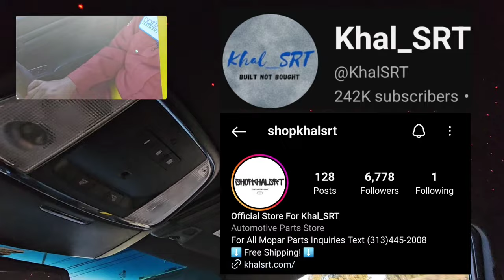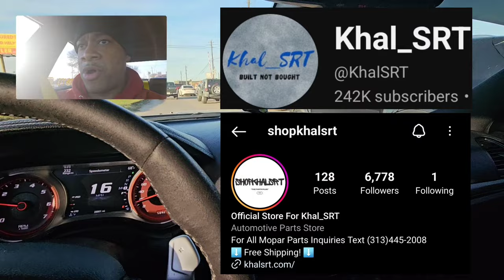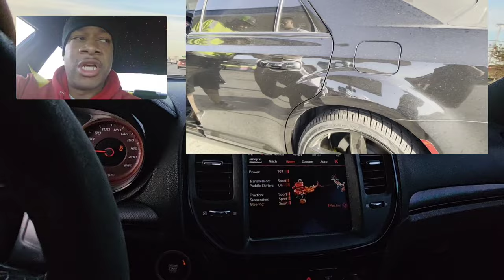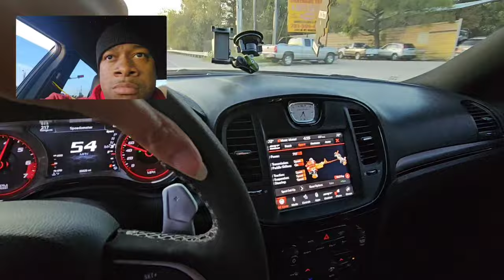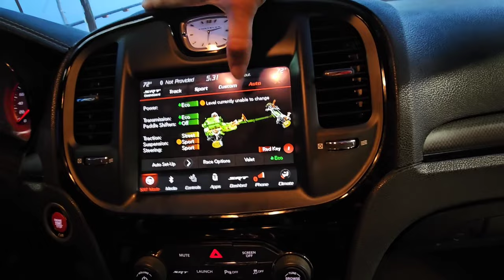TAKING DELEVERY OF MY REDEYE CHRYSLER /OVERALL REVIEW (BUILT BY @KhalSRT )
I'm selling my Custom built Redeye Hellcat Chrysler 300 which was built buy @KhalSRT

2015 Chrysler 300 · 300S Sedan 4D · Sedan · Driven 28,800 miles

2015 Chrysler 300 Hellcat Redeye build
Car was built buy Khal_Srt (the youtuber)
- clean title
- swapped with a 2021 charger redeye (Vin available)
- 28XXX Miles
- Hellcat logo Laguna leather seats
- heated and ventilated front seats
- power steering column
- Uconnect 4C 8.4-inch screen
- Line lock
- SRT drive modes
- SRT Performance Pages
- ParkView backup camera
- ParkSense rear parking sensors
- lowered on eibach pro lowering springs
- custom yellow seat belts
- custom painted yellow breaks with cat emblem
- brand new custom 20' staggered widebody challenger wheels
- custom made redeye see-through hood
- custom under glow
- custom flow series DRL and halo
- custom starlight headliner
- title in hand and video proof of the build

$56k OBO cash, or wire transfer
NO TRADES NO FINANCE

For sale NOT ON SALE